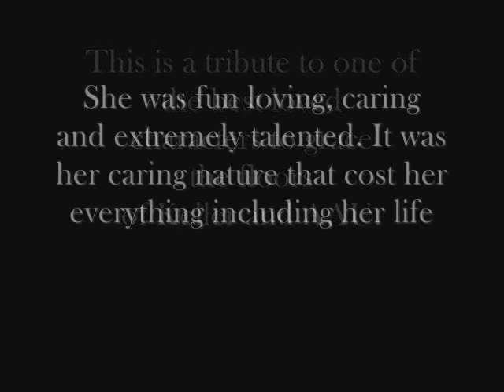Maddy Young: A Tribute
Here is a tribute to Maddy Young. Who was murdered on Tuesday 26th May 2009. May she rest in peace.